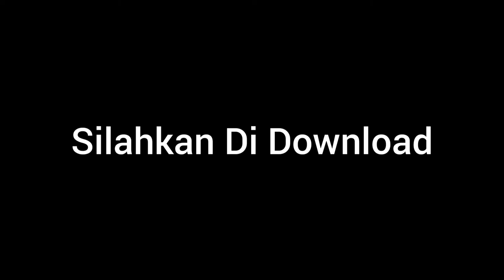Kumpulan Video Foto Prewedding/ Video Foto Prewed Keren/ Video Bebas Hak Cipta Bebas Copyright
salam kreativitas untuk anda semua para youtuber pemula dan para content Creator serta para pembuat presentasi dimanapun anda berada Saya doakan semoga semua menyaksikan video ini masih dalam keadaan sehat walafiat keluarga amin. video kali ini admin akan memberikan lagi 20 video beserta gambar-gambar gratis bebas klaim hak cipta atau bebas copyright dan bahkan bisa di reupload ulang di konten teman-teman semua atau di YouTube teman-teman semua sebagai bahan pelengkap yang teman-teman butuhkan dalam pembuatan sebuah video YouTube atau konten bahkan bahan untuk presentasi sebuah materi. dalam kesempatan kali ini admin menyediakan 20 video dengan tema foto prewedding paling keren, video-video berikut ini bebas klaim hak cipta dan bisa langsung di-download untuk digunakan tanpa ada klaim apapun dari pihak penyedia. jika teman-teman menyukai video seperti ini silakan like subscribe dan juga Nyalakan notifikasinya agar teman-teman semua bisa mendapatkan video-video terbaru dari admin dengan tema yang menarik dan terbaru dan akhir kata admin Ucapkan salam kreativitas Nusantara.